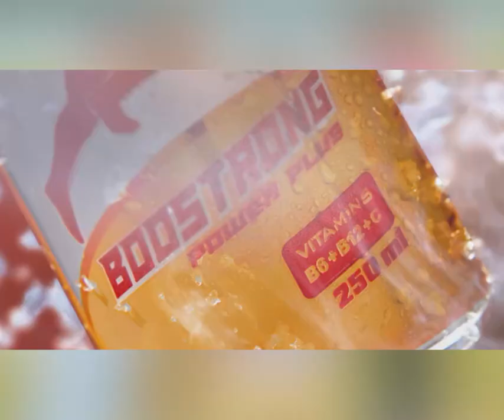សា/ក/ស/ព/បុរសម្នាក់ ត្រូវបានប្រជានេសាទ ប្រ/ទះ/ឃើញអ/ណ្តែ/ត នៅក្នុងទឹកទន្លេ